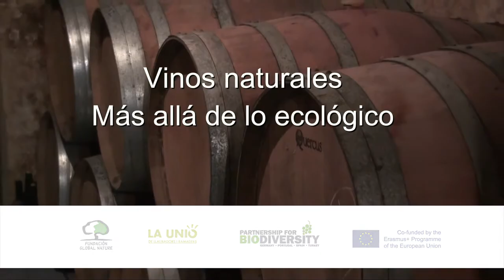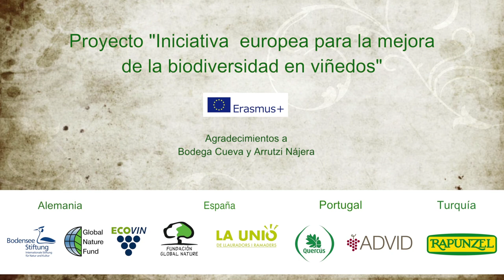Vinos naturales, más allá de lo ecológico.